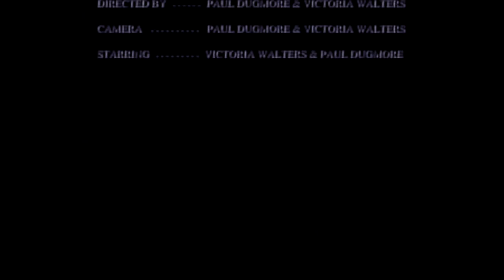Beautiful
Filming in 2003.

Starring Vicky Walters & Paul Dugmore